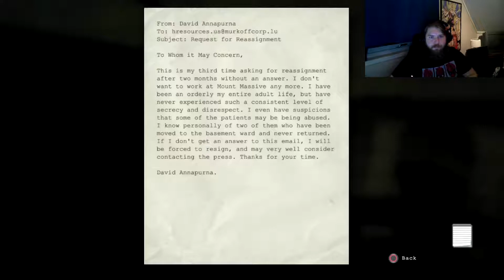HE DOESN'T TREAT HIS PATIENTS VERY NICELY! | Outlast Gameplay/Walktrough Part 5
In Outlast you play as Miles Upshur, a freelance  investigative journalist. He decides to investigate a remote psychiatric hospital named Mount Massive Asylum.
However the Investigation does not go as smoothly as one would have hoped.